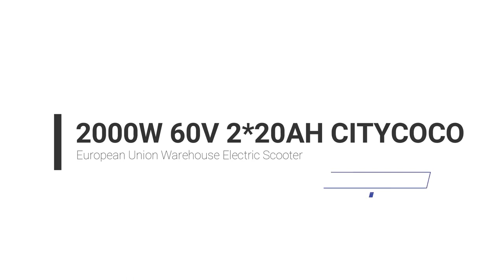European Warehouse Stock 2000W 60V 40AH Battery Citycoco Electric Scooter Chopper Motorcycle 60KM/H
Motor: 2000W motor
lithium battery: Double 60v 20ah, removable
range: 60km
max speed: 60km/h
max load: 219kgs
max climb: 18 degrees
Charge time: 4h-6h
Tire: front wheel 17inch; Rear wheel 12inch
Front and rear disc brake
Front and rear shock suspension
Front light/rear light/turning lights
Horn/speedometer/mirror

Our advantages are as follows:
• Accept one piece door to door service
• We can delivery from EU door to door to your address express, shipping time is 3-5 working days.
• You can also pick up the model from EU warehouse by yourself.
• EEC/COC approved scooter, it can get the license plate and drive on the street legal in EU country.
• Please let me know if you are interested then i can send you our complete price list.
• Should you have any questions, it is welcome. Thanks!

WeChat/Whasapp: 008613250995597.